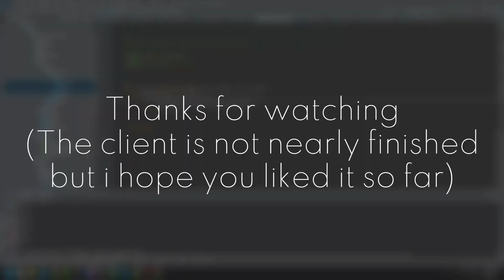Champ Client Devlog #1